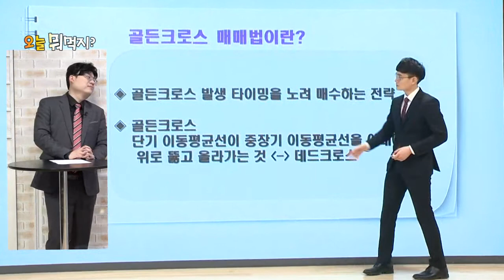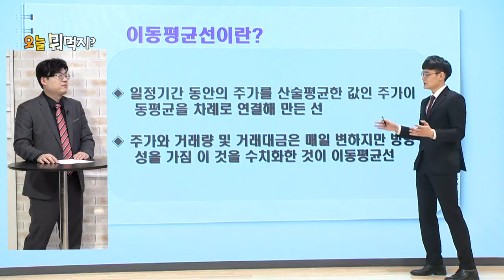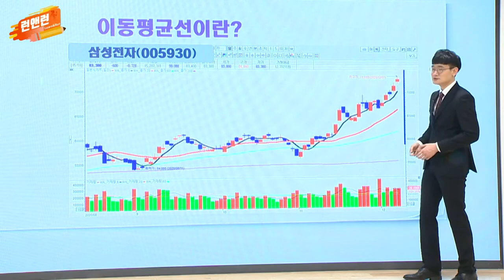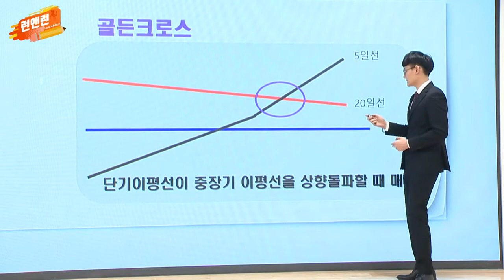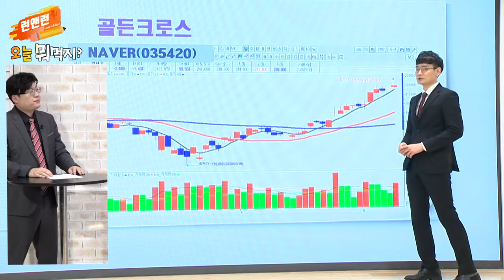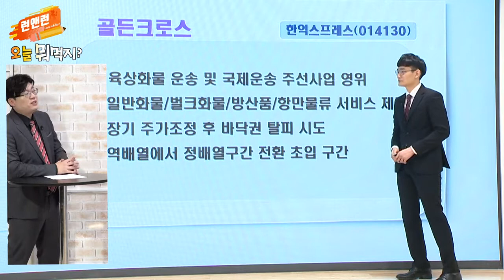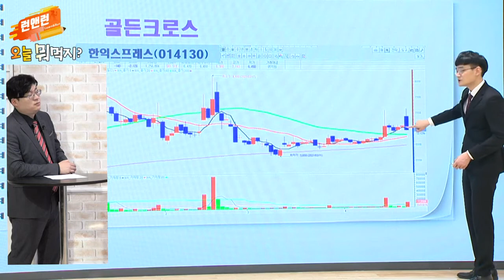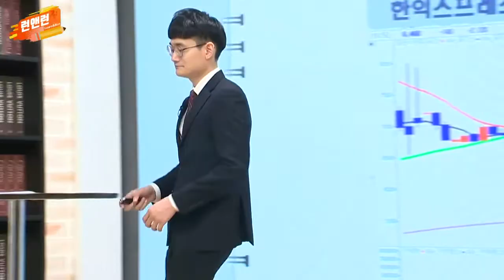[맛집 추천] 한익스프레스(014130)·세운메디칼(100700)_이데일리맵 황주명&오현진_런앤런 14회 (20210424)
[오현진 - 한익스프레스(014130)]
- 육상화물 운송 및 국제운송 주선사업 영위
- 일반화물∙벌크화물∙방산품∙항만물류 서비스 제공
- 장기 주가 조정 후 바닥권 탈피 시도
- 역배열에서 정배열구간 전환 초입 구간

[황주명 - 세운메디칼(100700)]
- 국내 주요 병원 및 해외 의료기기 업체에 납품
- 의료용 흡인기, 배액용 및 의약품 주입용 카테터, 튜브 등 제조, 수입, 판매
- 백신 주사기 관련주로 두각